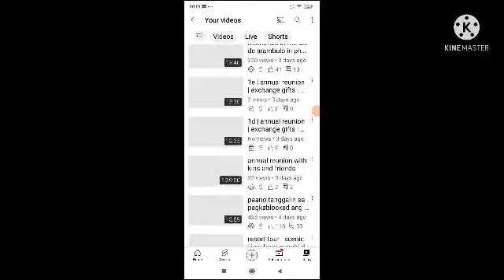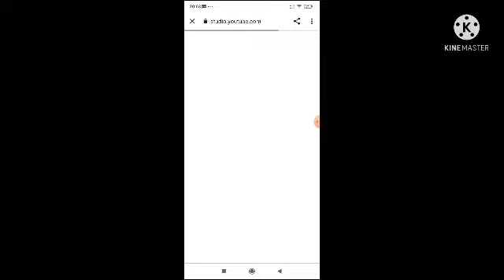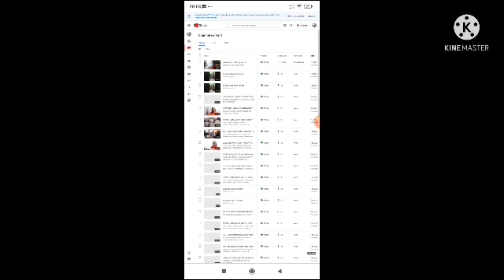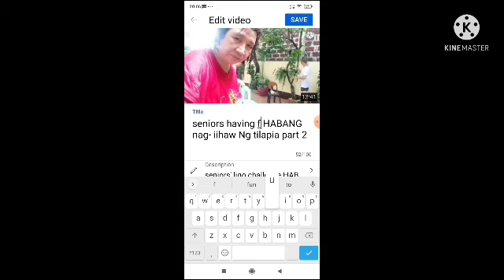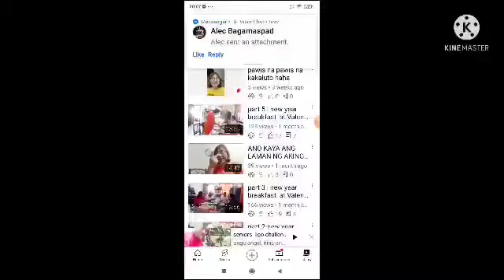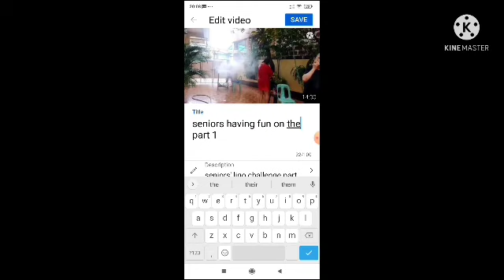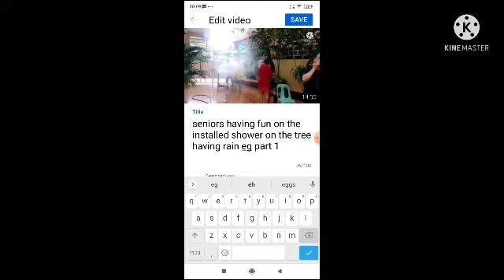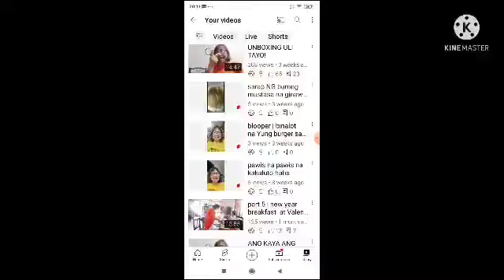PAANO tanggalin ang yellow $ o limited viewing sa iyong mga videos | how to remove yellow $ sign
PAANO tanggalin ang yellow dollar sign $ o   limited viewing sa iyong mga videos | how to remove yellow $ sign  limited viewing on your videos

how to remove limited viewing
how to remove no monetization on your videos due to yellow dollar sign